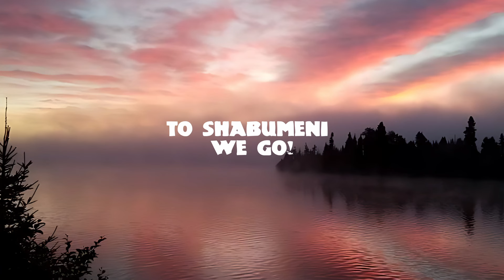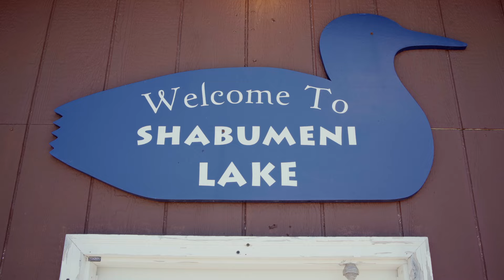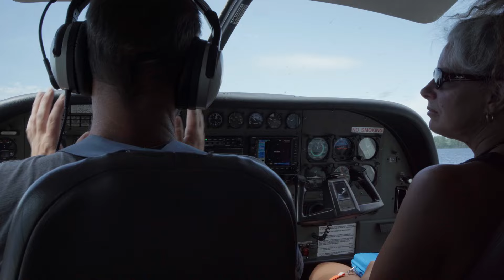Episode 7: To Shabumeni We Go | Clark's Resorts and Outposts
Episode 7 is here! This week we'll take you on a journey to our Shabumeni Outpost! Come and enjoy some fishing, lake exploring, a bonfire and so much more!

We'll show you some hidden gems on this lake, and give you some tips for the best fishing spots. This is an episode you sure won't want to miss! Especially if you're interested in fishing this lake!